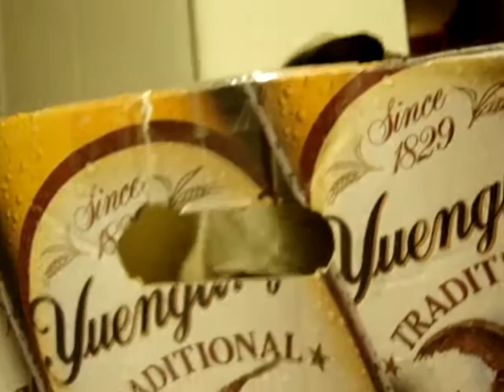Siamese cat. MooShu playing in a box.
Here is a happy little movie of our Siamese cat MooShu playing in a box.